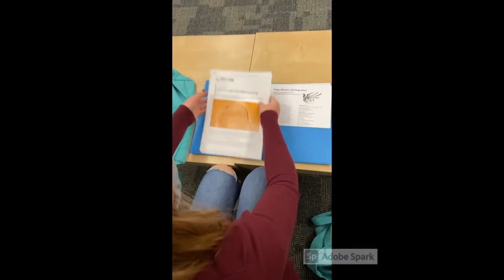GUH3+ Bags45 50